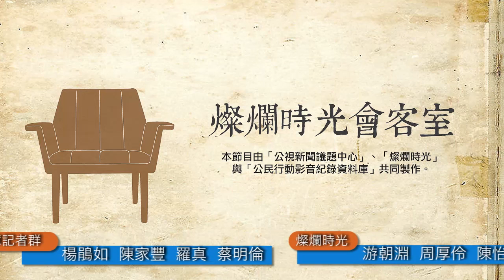燦爛時光會客室#67 維權律師遭逮捕 中國人權亮紅燈？！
中國政府自7月9日凌晨起，截至本週全中國至少兩百名的維權律師、人權工作者陸續逮捕、傳喚、監禁甚至失蹤。此次逮捕是歷來規模最大的打壓維權的行動，也是習近平上台以來全面鎮壓公民社會的最新措施。

中國政府官方媒體《人民日報》更在7月12日的報導中指出公安部已採取行動摧毀「一個以北京鋒銳律師事務所為平臺」的「重大犯罪團夥」，並指稱鋒銳事務所炒作「敏感事件」，「維權」律師圈對社會帶來「嚴重危害」。

中國政府的逮補維權律師的做法，引起極大的爭議，
美國國務院發言人柯比在上週日發表書面聲明指出，中國公安人員有系統地拘留以和平方式捍衛他人權利的人，其中包括以合法方式挑戰官方政策的人，並直指中國新的國家安全法被用來作為侵犯人權的法律依據。歐盟隨後也發出聲明，要求中國政府釋放維權律師。聯合國人權辦公室也發出聲明指出，律師絕不應該由於履行自己的職責而受到懲罰、制裁、或是威脅。

中國維權律師，遭到中國政府什麼樣的待遇和迫害？這次的逮捕行動背後所代表的意義？台灣的民眾該如何關注此次事件？燦爛時光會客室帶您一起來分析。